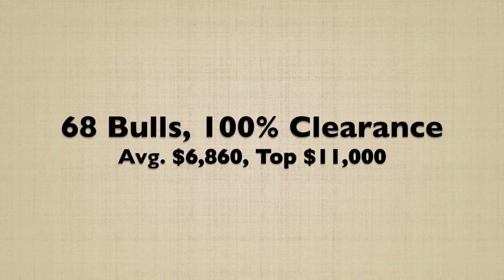Moongana Santa Gertrud's Sale 2016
Moongana Invitational Sale, Springsure QLD. 68 bulls sold for a 100% clearance to average $6,860, topping at $11,000.